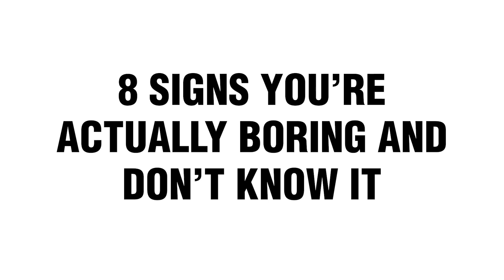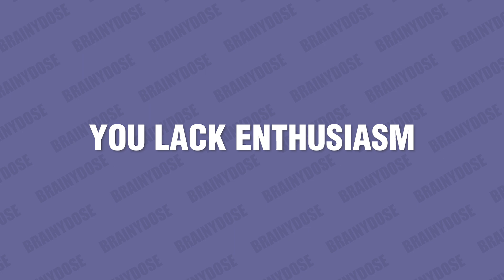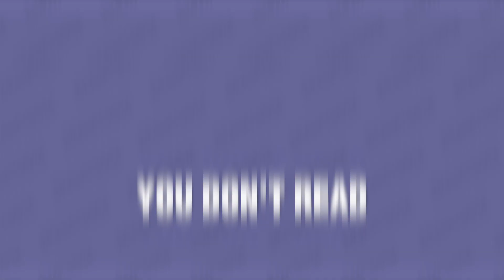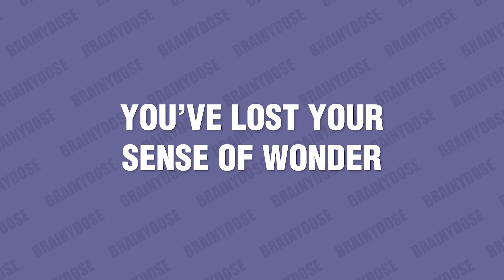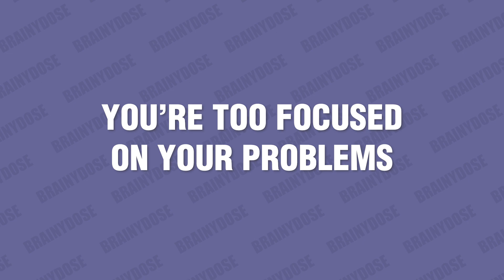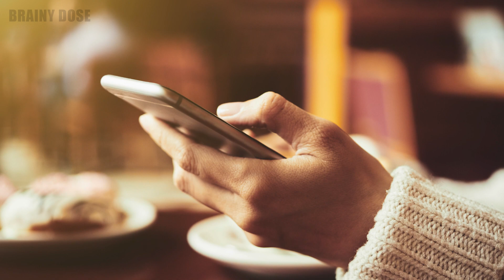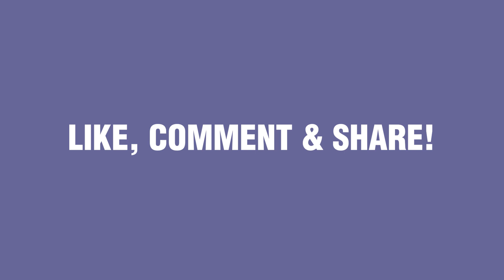8 Signs You're Actually Boring and Don't Know it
Do you ever ask yourself, "Am I boring," or wonder about how not to be boring? For some people, being interesting comes naturally. For others, not so much. You may think that you are an interesting person when, in reality, you have a boring personality. Yes, it is possible that you're actually boring and don't know it!

If you relate to the following signs, the truth is that you are a rather boring person, and you need to develop more substance to engage others. Lucky for you, this video also includes some useful tips on how to be more interesting.